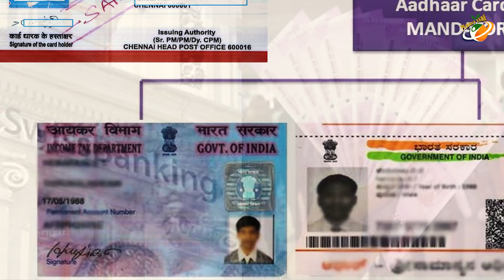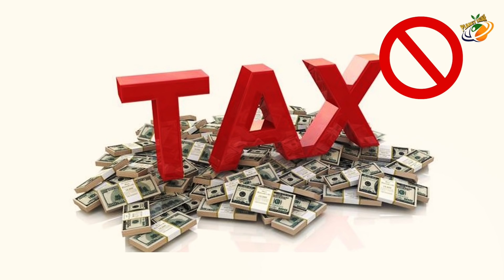Why Do People Keep Their Black Money In Swiss Bank | Planet Leaf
Why Do People Keep Their Black Money In Swiss Bank. Keep Follow Us For More Interesting Videos.

MOVIES

NEWS

WEBSITES